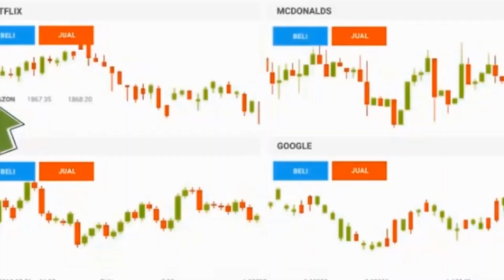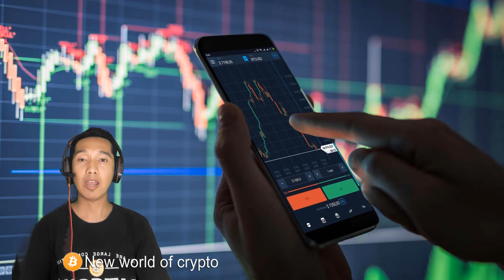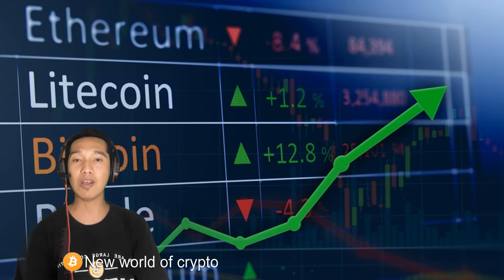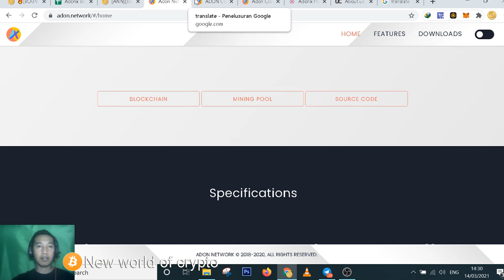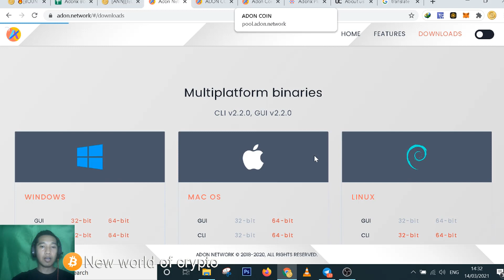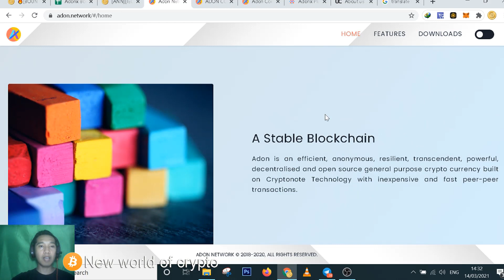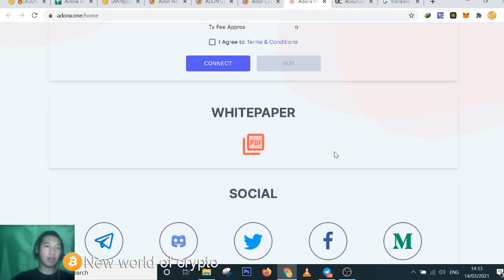ADONX - Adonx.One -🦄 A NEW EXCHANGE ERA 🦄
Adon combines all the best and amazing features of CryptoNote cryptography in addition to its unique and powerful features. It offers end users the best authentic experience they can have with a CryptoNote currency."
What is Adonx.one
Adonx.One the payment system for the new Digital Economy
To provide simple fast innovative state of the art secured yet
powerful crypto exchanges, Escrow and payments platform.
Most of the crypto startups and small traders are suffering from
high listing fee and trading fee. Adonx platform aimed to list all
eligible projects with very law listing fee and provide near zero
trading fee experience to traders